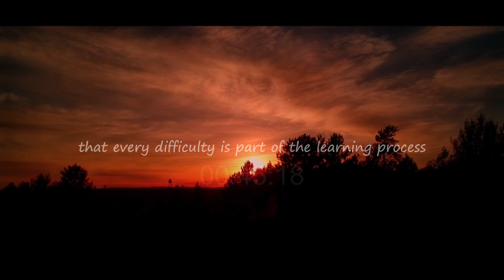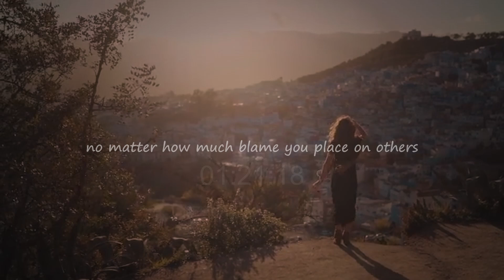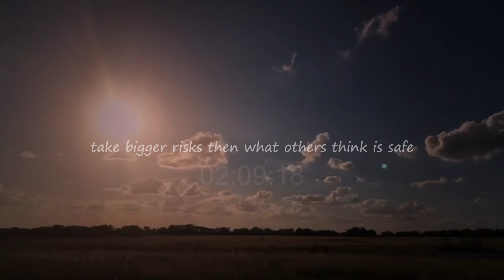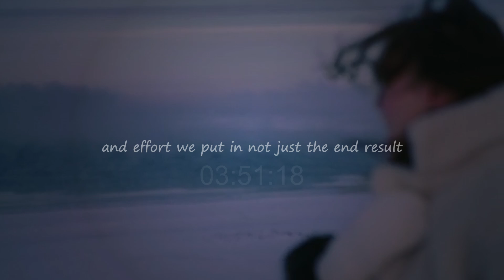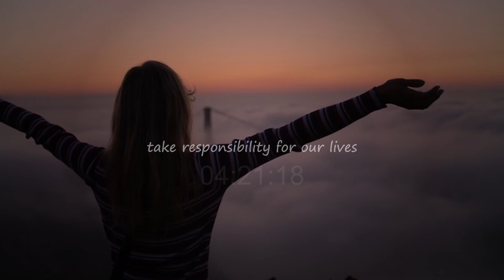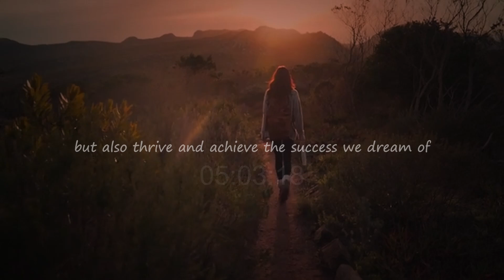ACHIEVE YOUR DREAMS ! TAKE REPONSIBILITY NOW !"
“Welcome to our motivational video! In this video, we explore the importance of taking responsibility for our actions and stopping the blame game. Learn how to turn challenges into opportunities for growth and success. Discover the power of positive thinking and self-improvement. Join us on this journey to become the best version of yourself. Remember, change starts from within. Stay motivated and inspired!”